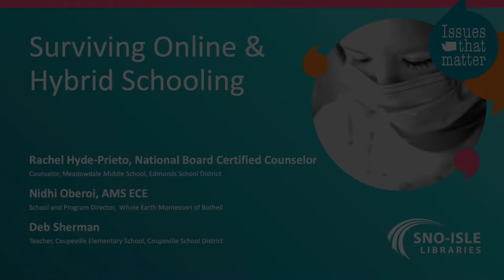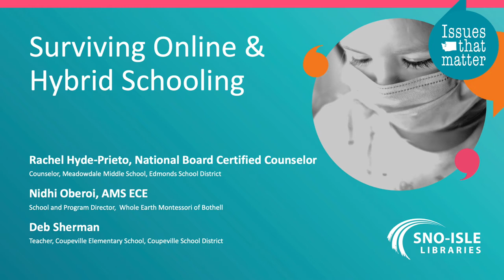Issues That Matter: Surviving Online & Hybrid Schooling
Students and their families have been hit hard by the COVID-19 pandemic. Students have lost their routine and connections with teachers and friends. Parents are trying to juggle their own shifting work demands while helping their children constantly change gears. Hybrid school schedules, uncertainty when in-person learning will return, and often conflicting societal responses to the pandemic leave families stressed out and stretched thin. Join us to learn how your family can weather the difficulties and uncertainty of education during the pandemic.

Panelists:
- Rachel Hyde-Prieto, Counselor, Meadowdale Middle School
- Nidhi Oberoi, School & Program Director, Whole Earth Montessori School
- Deb Sherman, Teacher, Coupeville Elementary School

Links/resources:

Edutopia highlights what works in education. Lots of new information aligning with the digital shift and change to online education. Here are ideas for technology integration

Panelists encourage adhering to routines as much as possible to help students succeed.  The CDC also encourages building structure for kids

Staying Healthy for Online Students: These tips for college students apply to students of all ages